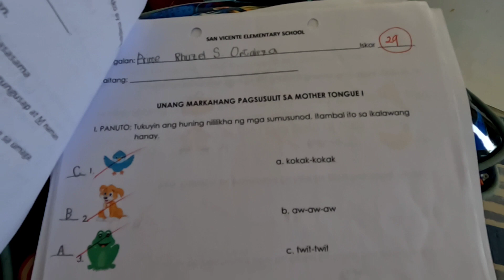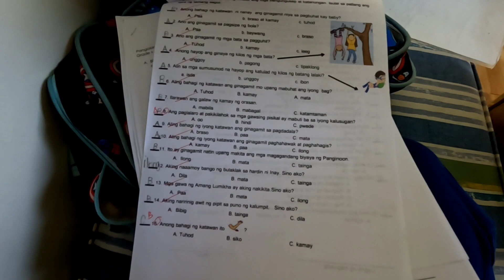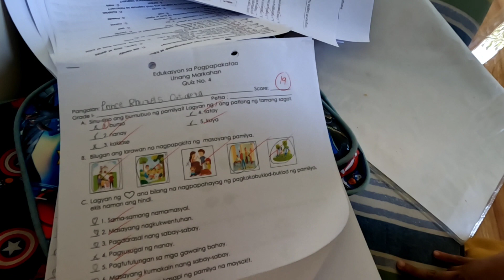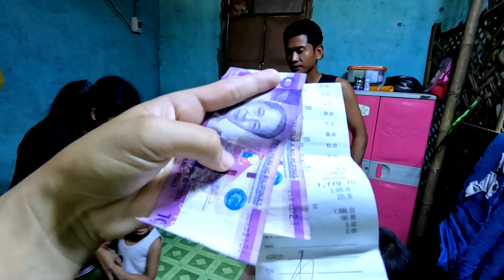GOOD NEWS..MAY BLESSINGS PARA KAY WINSHEZTER FR:NEW YORK